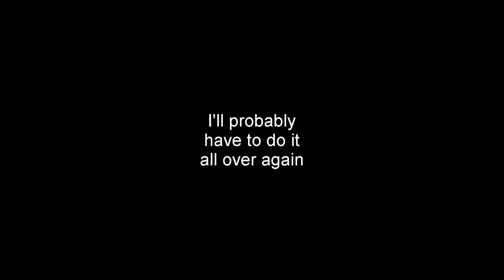[Animation Test] [WIP] We shouldn't take things for granite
I want to kill myself so badly. I did the puppet wrong and I didn't notice until I tried to animate his eyes.
Audio from Rick & Morty's season 3 episode "Morty's mindblowers".